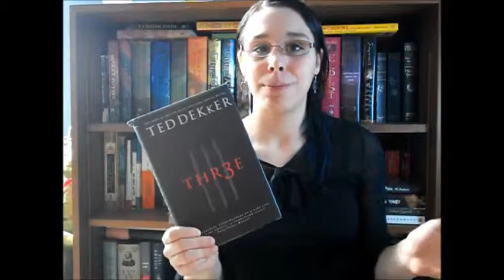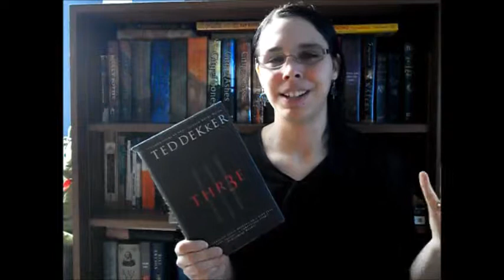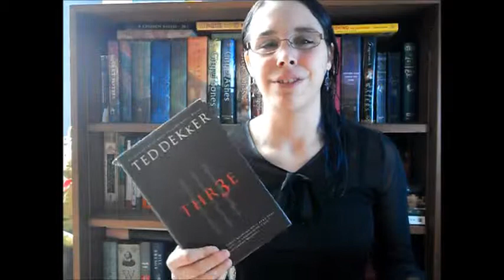Review | Three by Ted Dekker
4 / 5 stars.